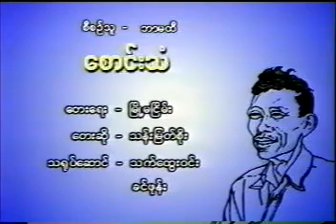စောင်းသံ သန်းမြတ်စိုး (2000)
စောင်းသံ Music Video (VCD)
တေးရေး မြို့မငြိမ်း
တေးဆို သန်းမြတ်စိုး